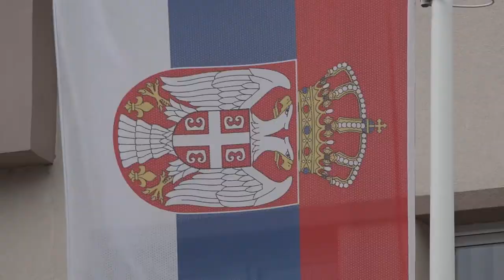ROMSKA ZAJEDNICA EMPATIČNA TOKOM EPIDEMIJE 08122021